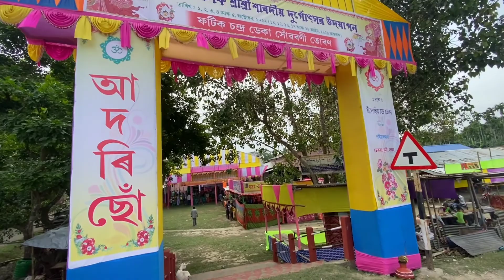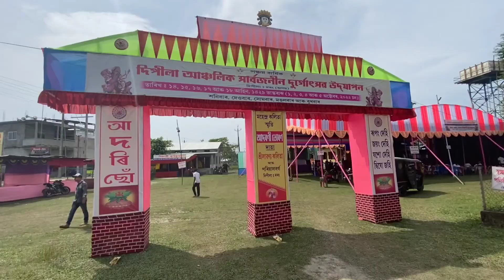Durga Puja 2022/Puja special/Enjoyed very much/sardiyo Durga puja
@Ram vlogs & Traveling